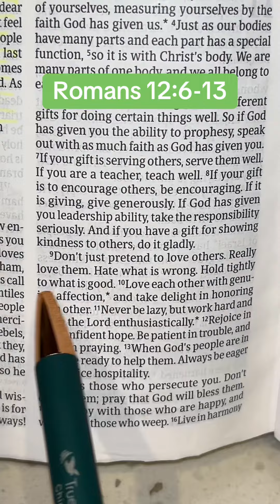In his Grace